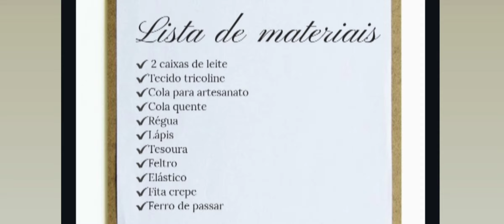ARTESANATO - Professora Camila - Aula 12 - CAPINHA DE CELULAR DE CAIXINHA DE LEITE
Aula 12 - Capinha de Celular de Caixinha de Leite - Curso Artesanato - Professora Camila